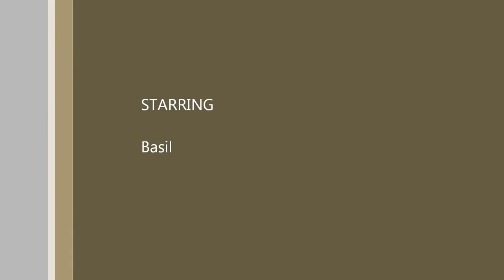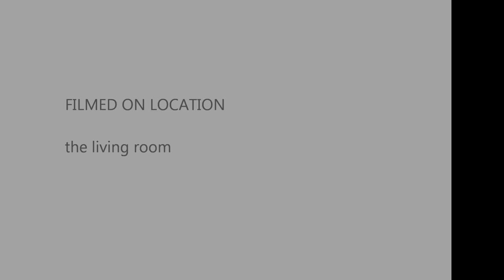Basil the Opera Singing Scotty Dog 2012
Basil is back after a long hiatus from singing. He still loves Mariah Callas though. Guest appearance by Fern the airedale puppy.

Basil is quite famous as he appeared on the Graham Norton television show singing alongside Katherine Jenkins...